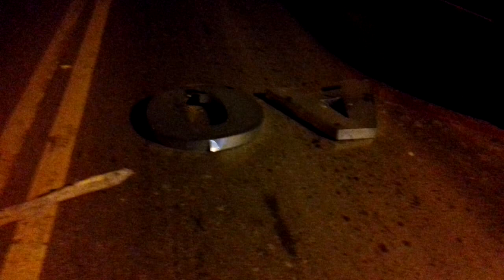POLÍCIA PRENDE HOMEM SUSPEITO DE ROUBAR LETREIROS DE UM POSTO DE COMBUSTÍVEL NA BR 226